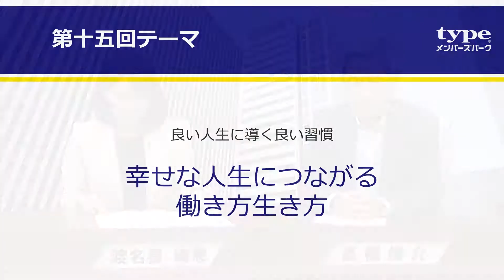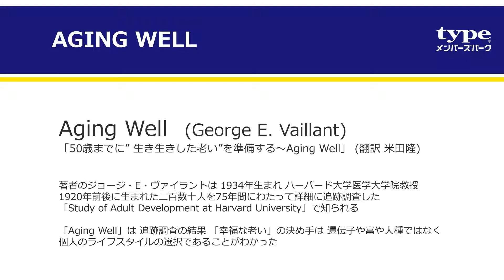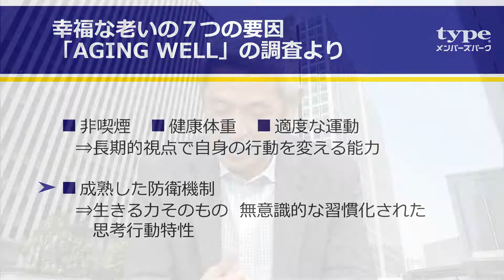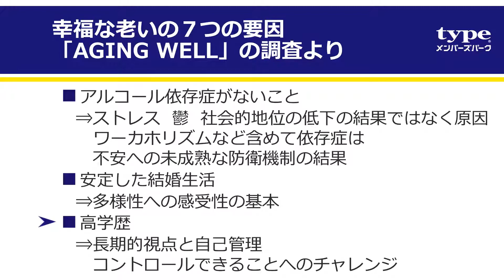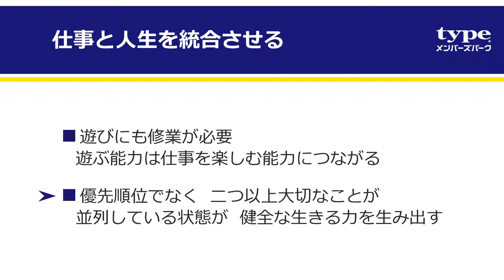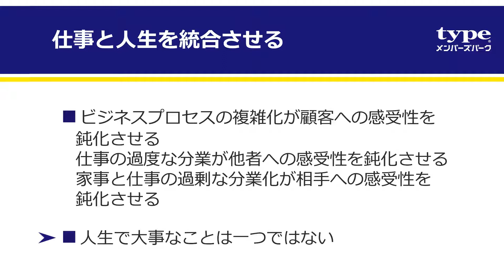幸せな人生につながる働き方生き方【慶應義塾大学大学院・特任教授によるキャリア講座「私たちのキャリア入門」vol.15】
年齢を重ねたときに「幸せだった」と思える人と思えない人、一体何が違うと思いますか？調査結果によると、心身共に幸福であるためには7つのポイントがあると言います。あなたはいくつ満たしていますか……？

全15回でお送りしてきた『私たちのキャリア入門』最終回。ぜひご自身のキャリア・生き方を振り返りながらご覧ください。

【第十五回テーマ】
■良い人生に導く良い習慣「幸せな人生につながる働き方生き方」
・Aging Well
・幸福な老いの7つの要因
　「Aging Well」の調査より
・防衛機制の種類
・脱工業化社会の人生観
・仕事と人生を統合させる

【講師紹介】
■高橋　俊介／慶應義塾大学大学院　政策・メディア研究科　特任教授
組織・人事に関する日本の権威の一人。プリンストン大学大学院工学部修士課程修了。マッキンゼー・アンド・カンパニー、ザ・ワイアット・カンパニーに勤務後、独立。現在は株式会社キャリアデザインセンターの特別顧問を務めている。

※「私たちのキャリア入門」は、株式会社キャリアデザインセンターと株式会社ビジネス・ブレークスルーの共同企画です